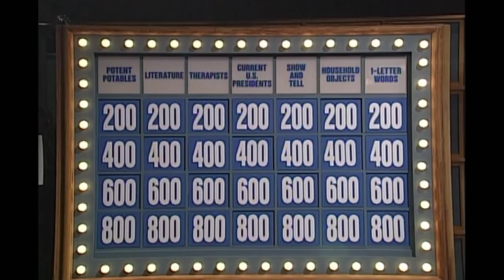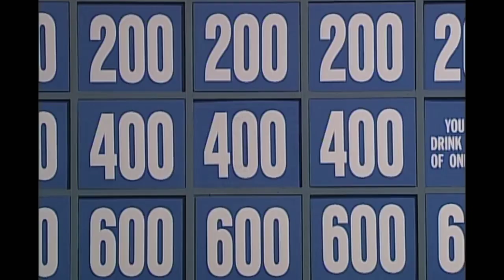Best of SNL: Celebrity Jeopardy! Jeff Goldblum, Sean Connery, Minnie Driver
That's Therapists NOT the rapists!
Watch full skit with David Duchovny, Darrell Hammond, Will Ferrell and Molly Shannon or find it on their official app.

My SNL series includes reenactments. My thumbnail and title are reflective of the show and thereby pertinent to include.